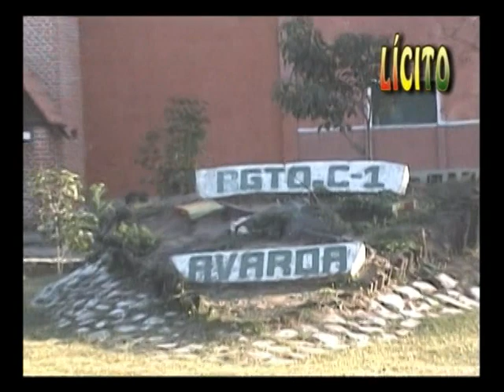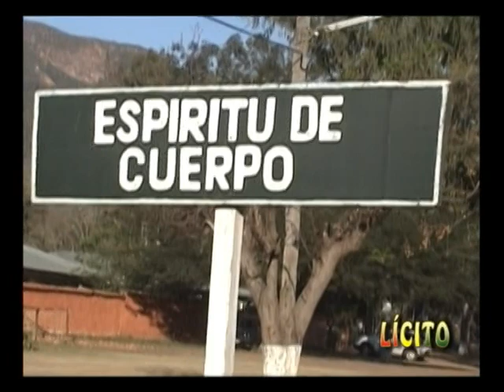REGIMIENTO DE CABALLERÍA 1 AVAROA, Camiri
REGIMIENTO DE CABALLERÍA 1 AVAROA, CATEGORÍA 2010,